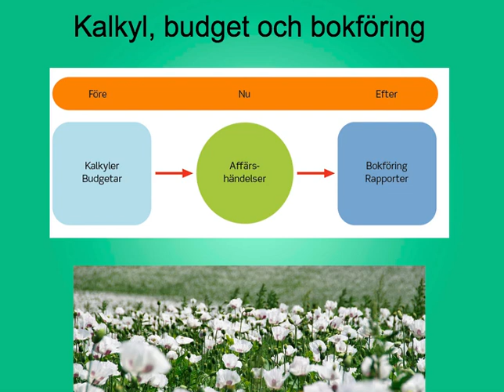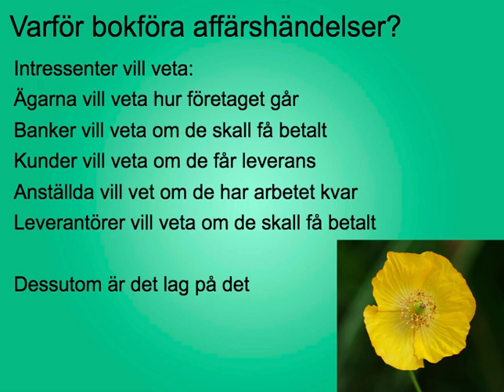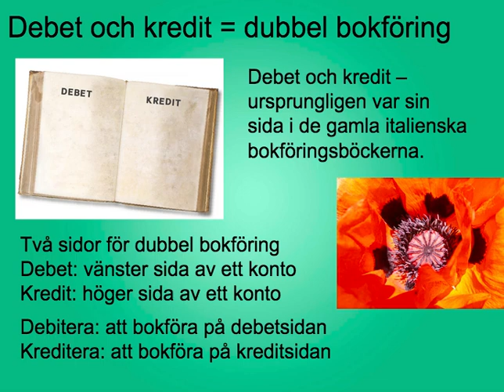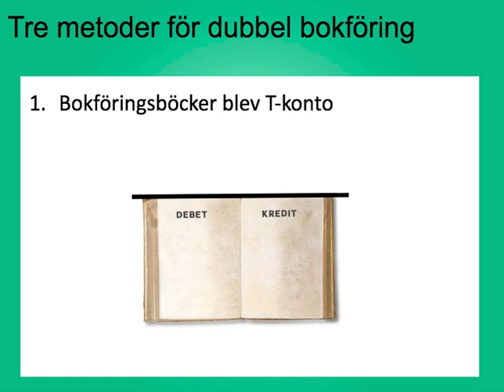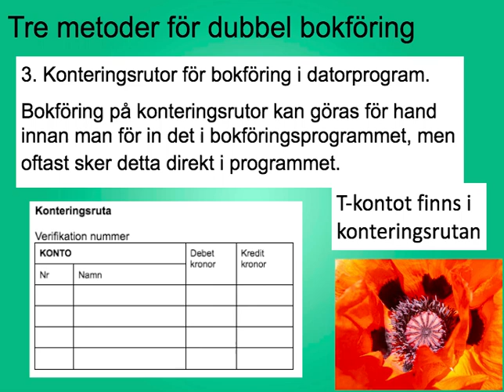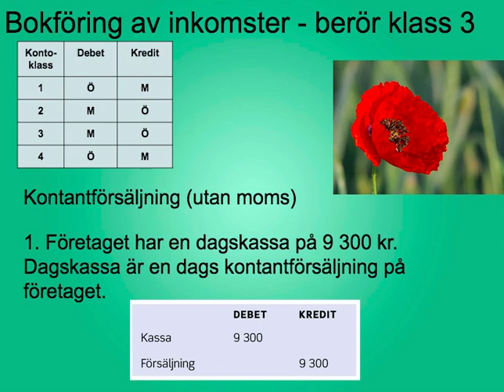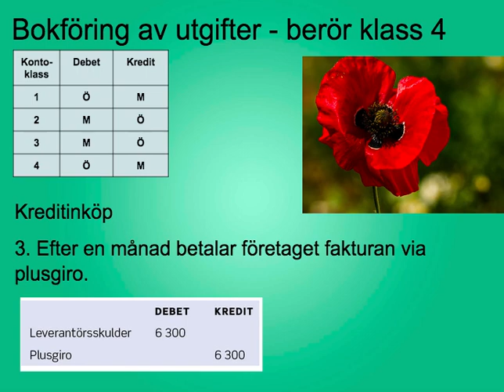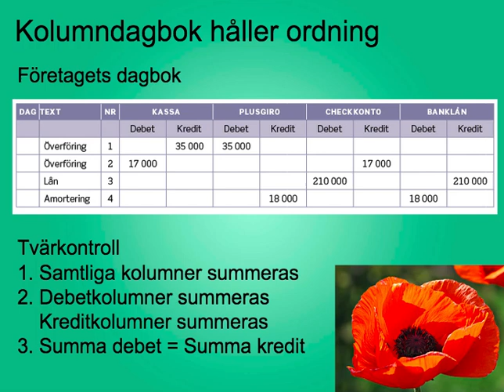Bokföring, introduktion - Genomgång utan kommentar, kap19 - Företagsekonomi 1 🍀🌸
Dubbel bokföring, T-konto, Dagboksblad, Konteringsrutor, BAS-kontoplan och Instruktionen för enkel bokföring. Ämnet är företagsekonomi och här presenteras en genomgång av detta. /Maria Vinblad